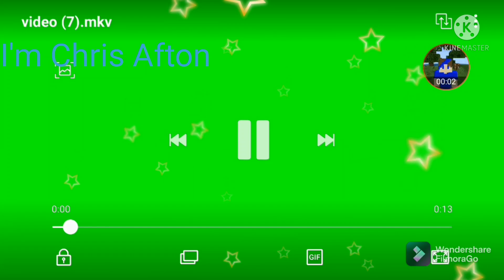minecraft survival wold ep529